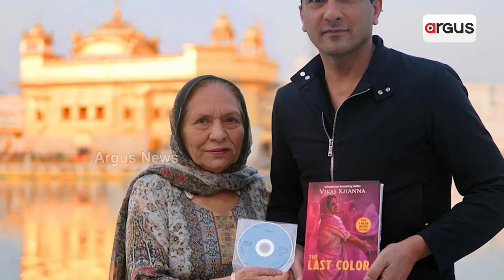How chef Vikas Khanna Began His Journey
How Michelin Star chef Vikas Khanna began his journey?